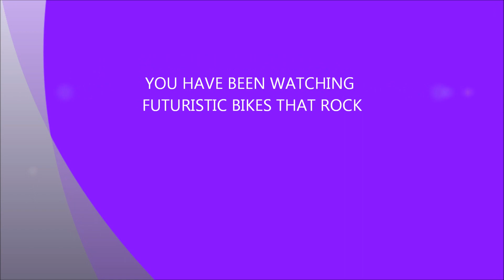FUTURISTIC BIKES - THAT ROCK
FUTURISTIC BIKES THAT ROCK - LOVE EM` AND HOPE YOU WILL TOO